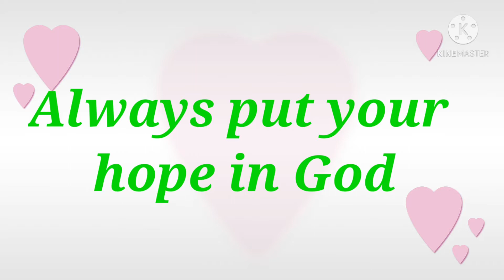my new intro